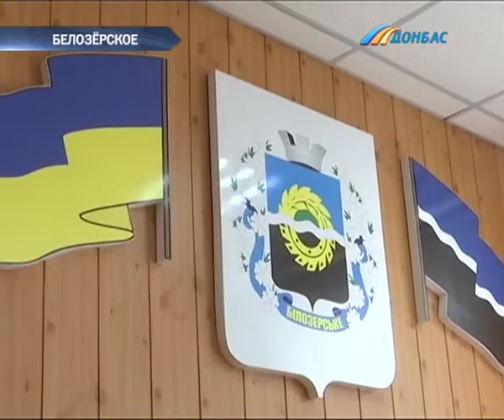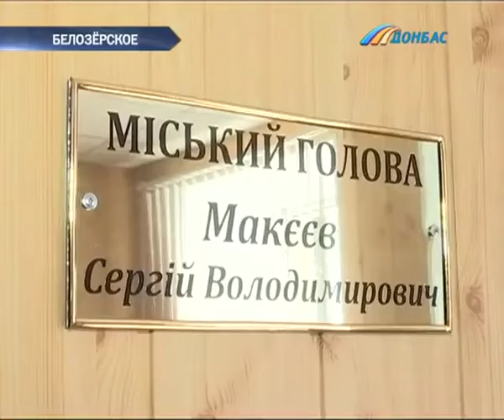Лабиринты мнений :: Алексей Кормильцев